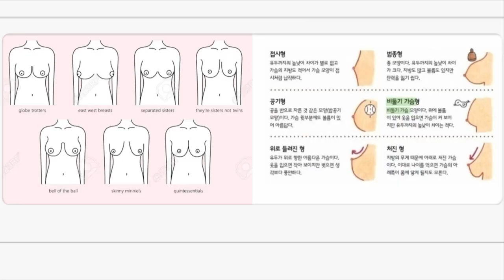첫 건강검진/26살/안아팠는데?뭐가있네?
전 지난 달 8월 19일에 종합 건강 검진을 받았습니다.

다양한 검사를 받았는데요,
한 번도 종합 건강 검진을 받아 본 적이 없어서  굼금하면서도 떨렸네요 ㅎㅎㅎ

병원마다, 검사하는 항목에따라 가격 차이를 보이는데
전 [세란 병원]에서 [35만원] 패키지를 예약하였고,
부인과 검진 중 이상이 보여 [약 5만]원 추가 비용을 지불하고 추가 균검사를 진행하였습니다.

총 [약 40만원]이 사용되었습니다.

*100만원이 넘어가는 검사도 있음*

직장인으로써 회사에서 한 검사는 아니였구요
스스로 찾아서 했습니다!

-- 하길 잘 했단 생각이 듭니다!